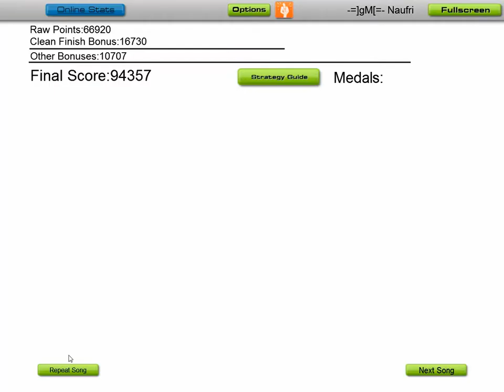Audiosurf - "Hiten Mitsurugi Ryuu" (Noriyuki Asakura)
Otra canción para la lista de reproducción y, esta vez, del anime "Kenshin" (o "Samurai X"). Espero que no nos pongan pegas esta vez con derechos de autor, tiene bastantes años y es de una serie japonesa (muy recomendable por cierto, aunque no tanto como el manga original).